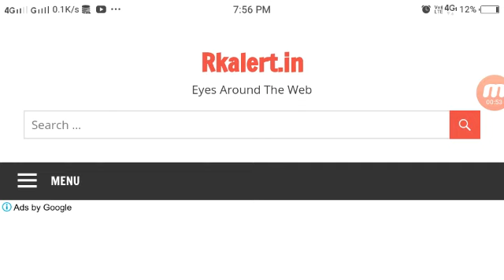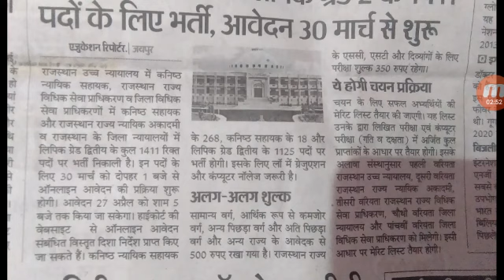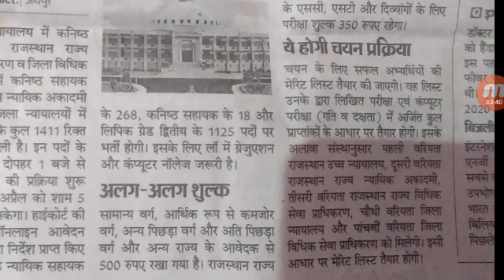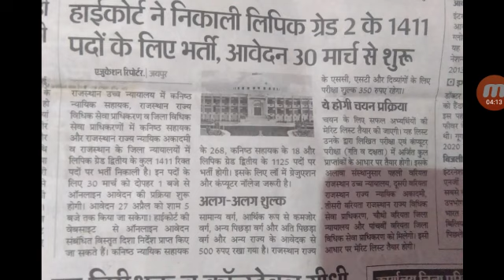Rajasthan high court LDC Recruitment 2020|Vacancy 1411 Notification PDF Application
Rajasthan High Court LDC Vacancy 2020 |RHC LDC LDC Grade-2 New Post Released Now |Rajasthan High Court Delecared Notice for Lower Division Clerk Grade-II 2020 | RHC LDC Application Form Starting 30 march 2020 And Last Date 27th April 2020.

Rajasthan high court LDC application form starts on march 2020 you can apply online official now.
Rajasthan high court LDC recruitment 2020
Rajasthan high court LDC Bharti 2020
Rajasthan high court 1411 vacancy 2020
Rajasthan high court LDC last date
Rajasthan high court LDC application form fees, age limit
Rajasthan high court LDC application form selection prosses here
and get information and view recruitment post details here.